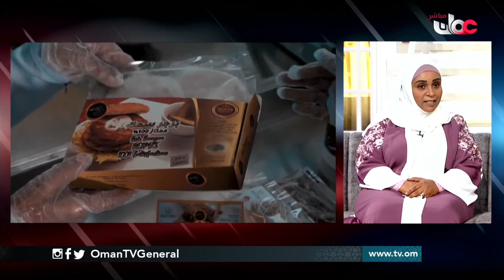بحر المسرة لحفظ وتسويق المنتجات السمكية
المهندسة فرحة بنت زاهر الكندية - الرئيسة التنفيذية لمشروع بحر المسرة